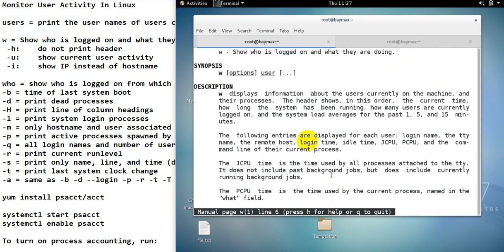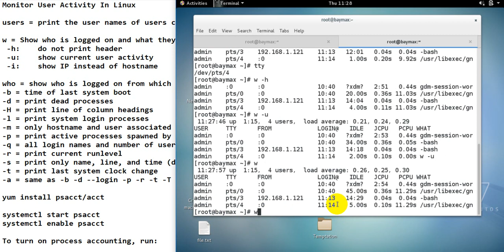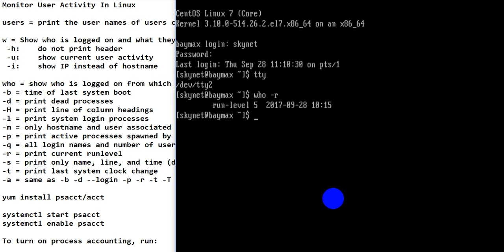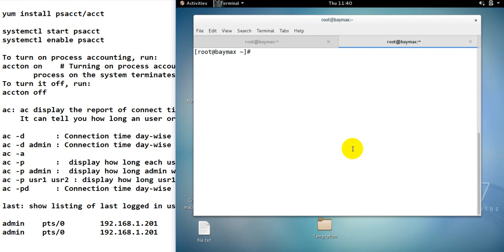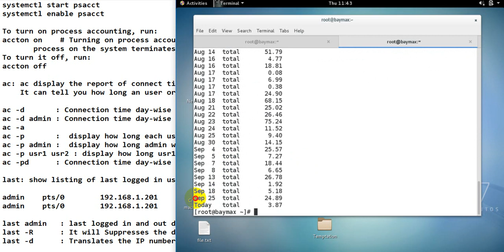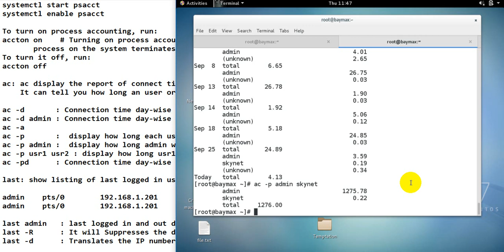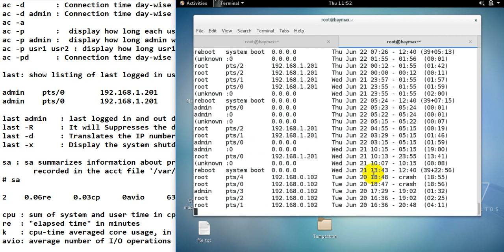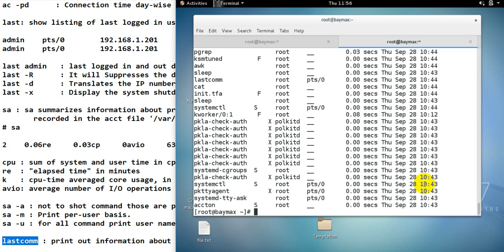Monitoring User's Activity in Linux using psacct, sa, last, lastcomm, users, w and who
In this video you will learn how to monitor user's activity in linux using command.
1. users
2. w
3. who
4. ac
5. sa
6. last
7. lastcomm